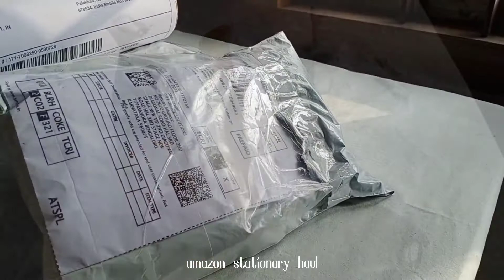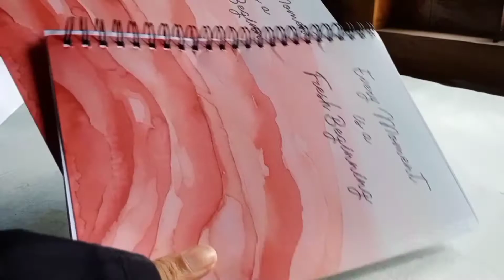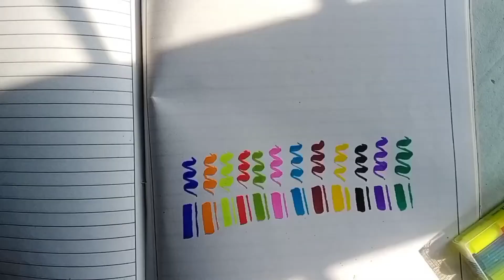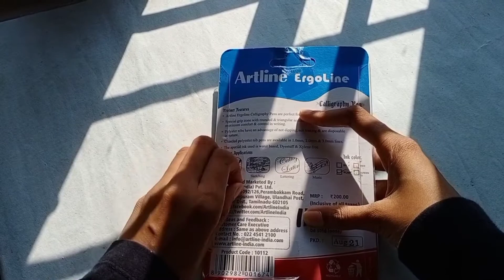affordable amazon stationary haul + unboxing / asmr / no talking / aesthetic / Handy Magics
heyy
products link✨
Drapvision PrimeO Notebook | 80 GSM Paper | Ruled | Write, Draw, Art, Sketch, Gift - All Purpose Notebook| Size: A5 (14x21 cms) | Design: Sweet Music

Sabahz Trading Water Brush Pen for Watercolor Calligraphy Drawing -3 Pieces Set

ISEE 360® 52 PCs Small Flower Printed Scrapbook Learning Stickers for Notebooks ,Diary, Journal ,Laptop, Mobiles Multicoloured Printed Stickers, Vinyl

Camlin 4019272 Kokuyo Brush Pen, 12 Shades (Multicolor)

Rack Jack Masking Tape Washi - Nordic Pastels & Plaid - Set of 6 - Multicolour

Artline Ergoline Calligraphy Pen Set with 3 Nib Sizes - Pack of 3 (Black)